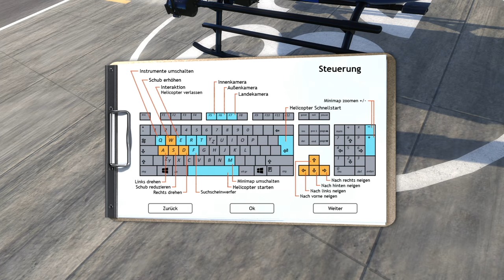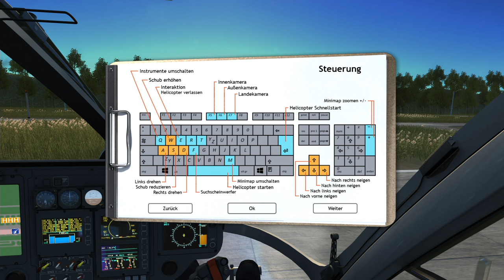🚁 POLIZEIHUBSCHRAUBER SIMULATOR im TEST - #01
Im Polizeihubschrauber Simulator bekommen Sie jetzt die Möglichkeit, den Berufsalltag einer Hubschrauberstaffel hautnah mit zu erleben.Während Ihrer beruflichen Laufbahn übernehmen Sie hierbei Aufgaben, die mit der Zeit immer anspruchsvoller werden. Dabei liegt das Hauptaufgabengebiet darin, Situationen aus der Luft zu überwachen und die Einsatzkräfte am Boden zu koordinieren.Zu Ihren Aufgaben gehören hierbei unter anderem Aufklärungsflüge, Absicherungen aus der Luft und spannende Verfolgungen. Die große und realistisch gestaltete Spielwelt sorgt für spannende Unterhaltung bei Tag und Nacht.Zusätzlich steht es Ihnen beim Polizeihubschrauber Simulator frei, ob Sie mit einem Hubschrauber der deutschen Bundespolizei oder einem Hubschrauber der US-Einsatzkräfte in den Berufsalltag gehen möchten. In insgesamt mehr als 20 verschiedenen Einsatzarten bietet das Spiel einen realistischen Einblick in das gesamte Aufgabenfeld der Hubschraubereinheiten der Polizei. Ein komplettes Wettersystem sorgt zusätzlich für Abwechslung bei Einsätzen im Sonnenschein bis hin zum Gewitter. Mit erfolgreichen Einsätzen sammeln Sie Punkte, die Sie investieren können, um Ihren Helikopter technischen aufzurüsten und das Innere des Staffelgebäudes zu erweitern.

Features

    Originalgetreuer Eurocopter 135 der Polizeihubschrauberstaffel
    Große Spielwelt mit mehr als 20 POIs
    Flugverhalten für Einsteiger und Fortgeschrittene
    Mehr als 50 spannende Missionen und Missionsstandorte
    Begehbare Wache mit vielen Interaktionsmöglichkeiten
    Schichtsystem, in welchem die Missionen eintreffen
    Deutsches und amerikanisches Setting und jeweils passende Helikopter-Bemalung
    Vertonte Funksprüche
    Dynamischer Tag-/Nachtwechsel mit verschiedenen Aufgaben
    Verfolgungsjagd, Staatsbesuch, Flugzeugabsturz-Sicherung, Brände, Überfälle, u.v.m.

Mindestanforderungen:
Betriebssystem: Windows 10, 64-bit
Prozessor: Quad Core CPU 3,5 GHz
Arbeitsspeicher: 16 GB RAM
Grafik: DirectX 11 kompatible Grafikkarte, 4 GB VRAM
Festplatte: 35 GB freier Speicherplatz (SSD empfohlen)